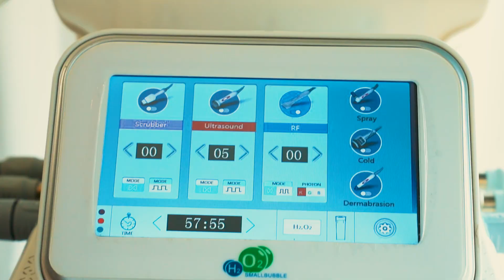Alternatif Tıp Profesörü Tanıtım Filmi: 'Dr Mete Edizer Clinic'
İzmir Bayraklı'da,  Prof. Dr. Mete Edizer için hazırladığım, reklam filmi çalışmam. Çekim, Kurgu ve Montaj; Hüseyin Ali Turan Fotoğrafçılık ve Video Prodüksiyon.